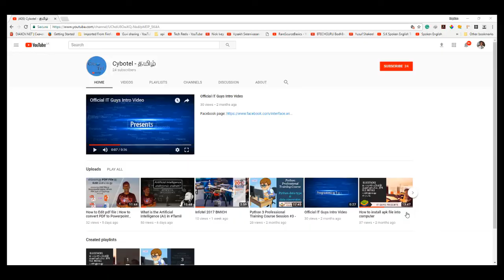Artificial Intelligence | Machine Learning | Neural Network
Artifical Intelligence (The science of marking things smart)
Machine Learning (Building machines that can learn)
Neural Network (A type of algorithm in machine learning)

|   NEW VIDS CYBOTEL !!               |